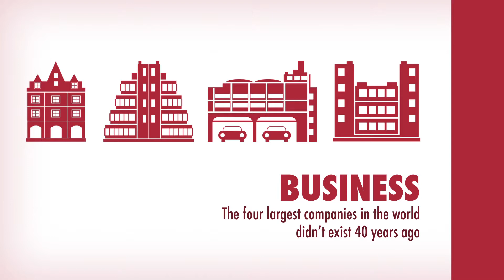MOV'EO Imagine Mobility - Growth boosters : Innovation, Business, Skills & Network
Growth booster
MOV'EO - Imagine Mobility - is a competitiveness cluster dedicated to Automotive and Mobility. MOV'EO drives innovation in the Automotive and Mobility industry and fosters the funding of research and development projects and collaborative business between its members and contributes to the development of companies on its territories (Normandy and Greater Paris area). Through its services: Innovation, Business, Skills and Network, the cluster provides daily support to its members to transform their innovation projects into competitive products or services on the market.